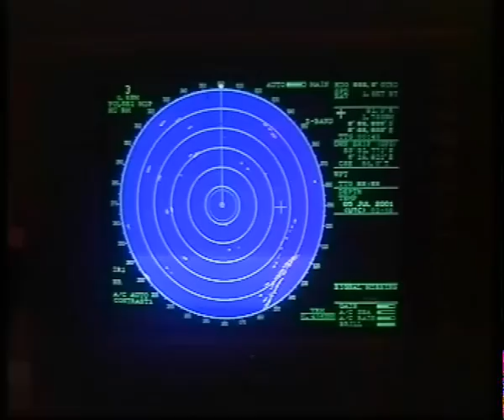Garnalen vissen met de UK 287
Trefwoorden: Zee, Visserij, Boomkor, Twinrig Snorrevaad Kotter, Vis, Visverwerking Urk Beroepsvisserij, Schol, Tong, Platvis, Rondvis, Kabeljauw, Haring Noordzeevisserij, Hektrawlers, Diepzeevisserij, Lauwersoog Harlingen Delfzijl Texel Den oever Wieringen Den Helder IJmuiden Katwijk Scheveningen Stellendam Vlissingen Arnemuiden Goedereede Breskens Visserijfimpjes Visserijnieuws Noordzee, Kutterfisch